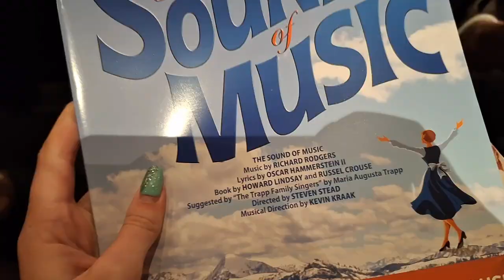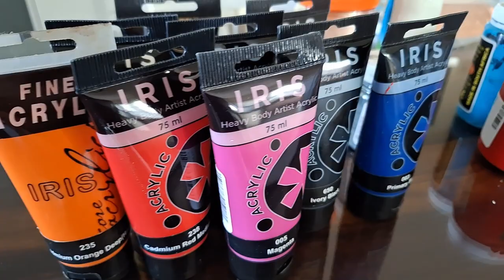A night at the theatre | Weekend in my life | Exploring Cape Town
in todays video I will be taking you with me to Sound of Music showing at the Artscape theatre in Cape Town. Sit back and enjoy the weekends activities in me